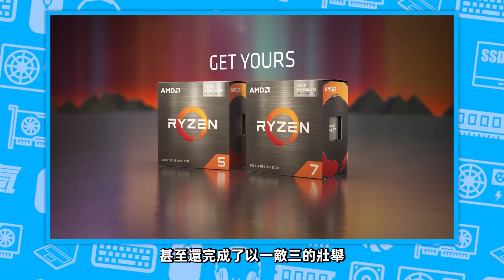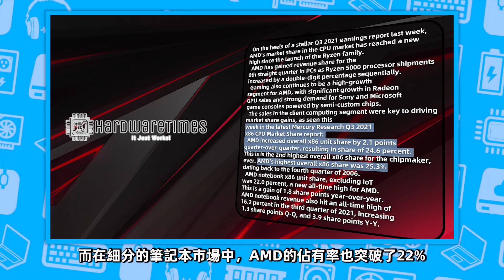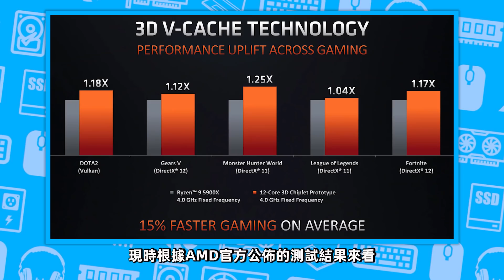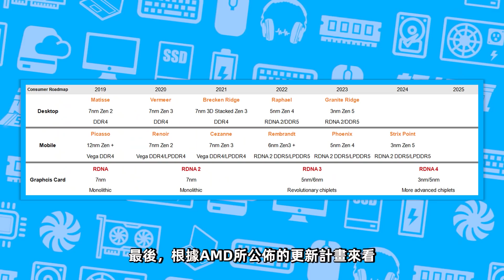AMD終極版Zen3、Zen3+即將發布！最高L3緩存增至192MB，性能直接提升15%「超極氪」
Zen3+架構代號Brecken Rdige
7nm工藝，引入3D V-Cache技術
最高L3級緩存192MB，性能直接提升15%
超頻版Zen3 將於12月發布，價格不變